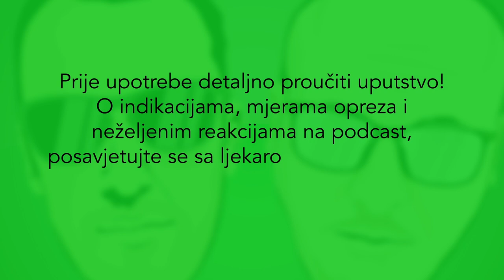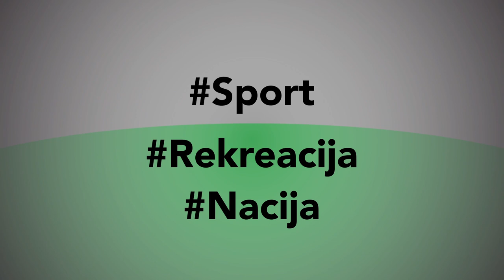Igor i Vlado podcast - gost: Nebojša Šofranac | EP1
Nova sezona "Igor i Vlado podcast" počinje gostovanjem Nebojše Šofranca